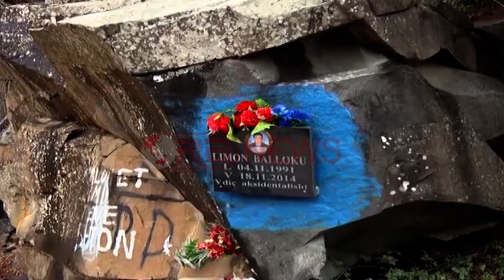Rindërtohet ura e Skurajve, shmanget izolimi dhe rreziku për 5 fshatra të zonës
5 fshatrat në Skuraj të Kurbinit mund të lëvizin lirisht për tu lidhur me qendrën administrative të Milotit.
Ura e shembur thuajse një vit më parë e që i pati marrë jetën një të riu është rindërtuar.
Ministria e Mbrojtjes dhe Fondi Shqiptar i Zhvillimit akorduan 9 milion lekë të reja për të shmangur rrezikun që u kanosej banorëve duke tentuar të kalonin rrjedhen e fortë të përroit.
Përfundimin e ndërtimit të kësaj ure e Inspektoji vetë Ministrja e Mbrojtjes, Mimi Kodheli.